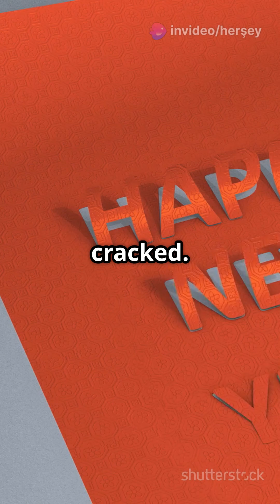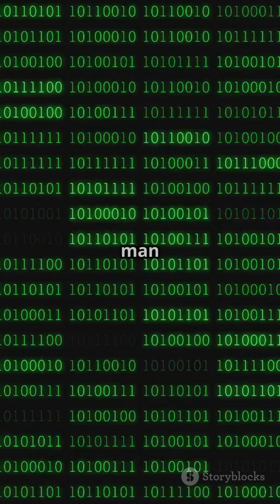The Genius Who Helped Win WWII | Alan Turing Documentary Short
Alan Turing didn’t fight on the battlefield — he fought with logic, machines, and relentless brilliance.
By cracking the Nazi Enigma code, he helped end World War II faster and paved the way for the digital age.
This is the story of the man who turned thought into victory.